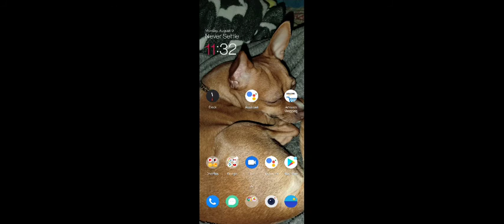longer round part 2